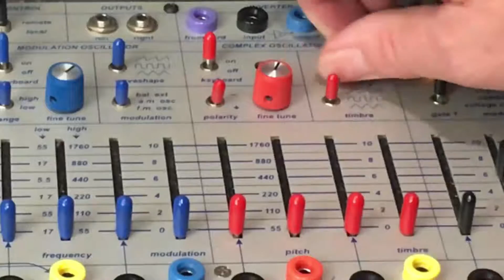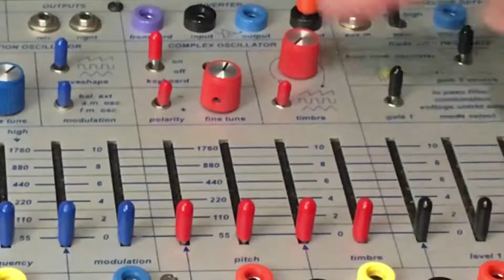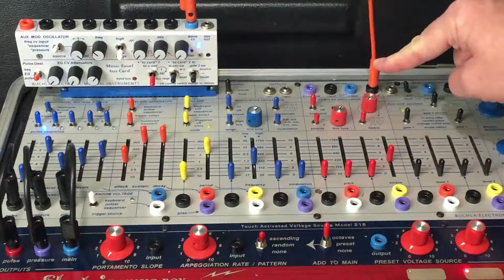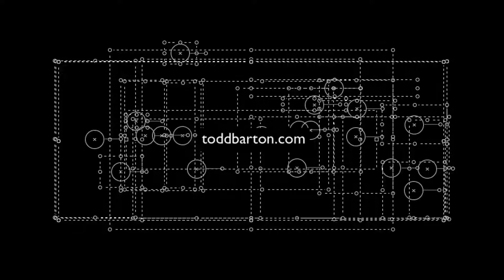BEMI Easel Aux Card 07 To Card 1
Here is the second batch of tutorials, or maybe best described as a video manual, for the new BEMI Easel Aux Card. Please visit my playlist here for more experiments and explorations